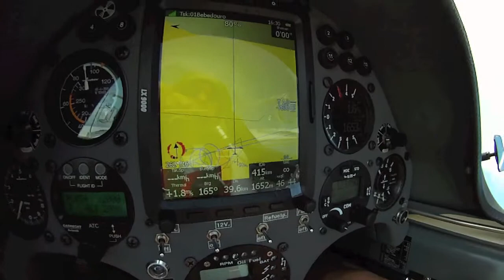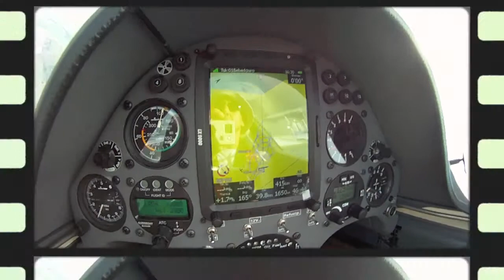+ uma tarde em BBD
Vôo em numa tarde de outono em BBD